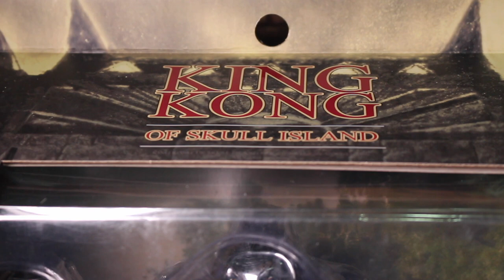รีวิว Mezco King Kong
คำรามตั้งแต่เริ่มรีวิว 5555
ลองเข้าไปชมเลยคร้าบบ